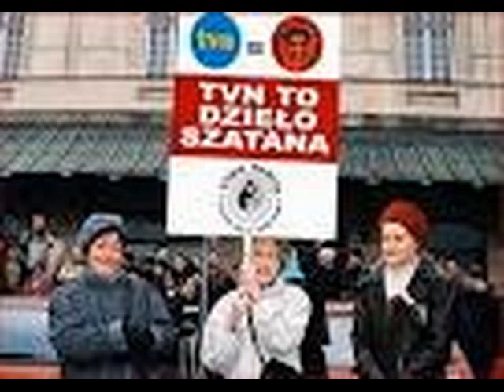KIKI&PEJO[PZB]-Mohery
tak jak w temacie PZB -prosto z blokow sklad w ktorego szeregi wchodza kiki&pejo